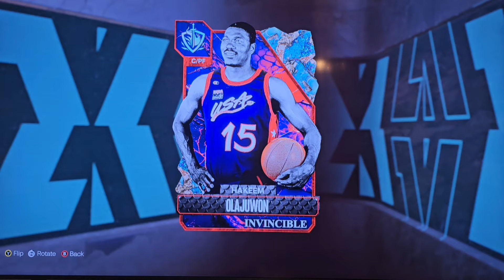NBA 2K24,MyTeam,I Opened 2 Invincible Packs,the Free Invincible Equal Chance Pack,& the Option pack.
I grinded away a week and a 1/2 of My Life to open up the invincible Equal chance pack. It was such a huge disappointment. then grinded out 2 hours of overtime at work. And opened up the invincible option pack, which turned out to be a dream for me.